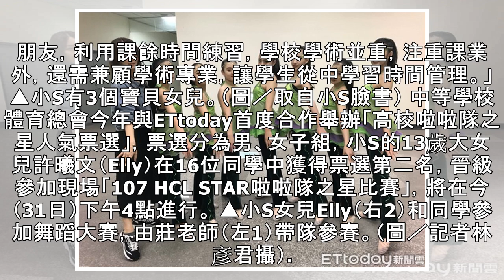小S大女兒參加啦啦隊錦標賽 Elly曝媽媽看到「腳尖」激動了